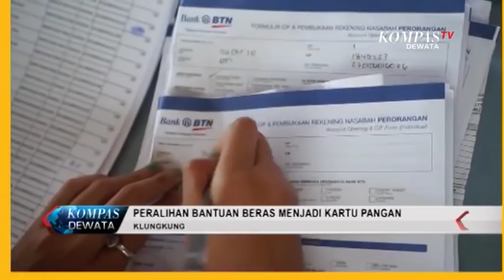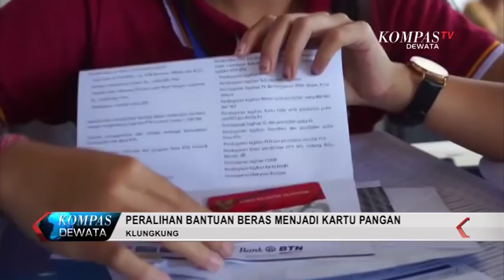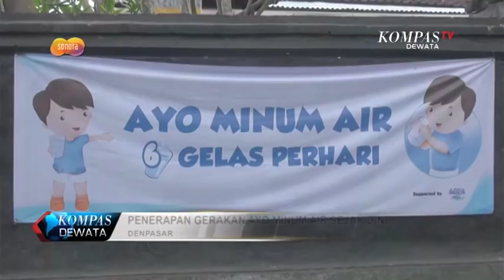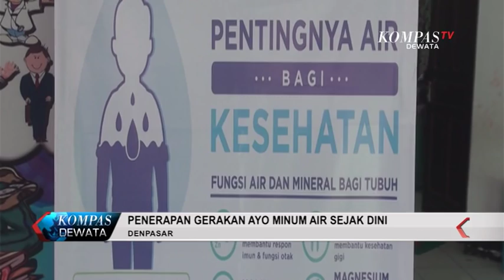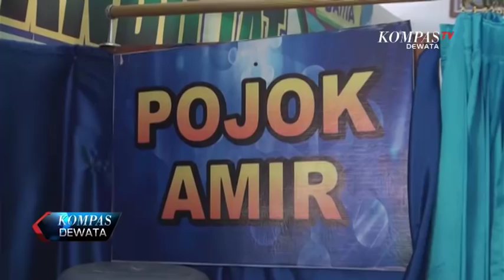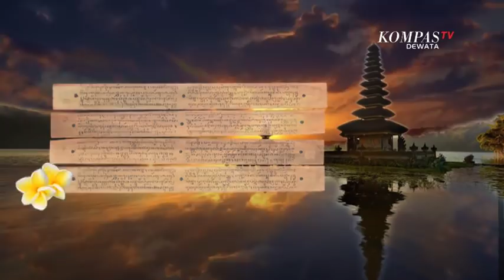KOMPAS DEWATA PAGI 6 NOVEMBER 2018 SEG 03